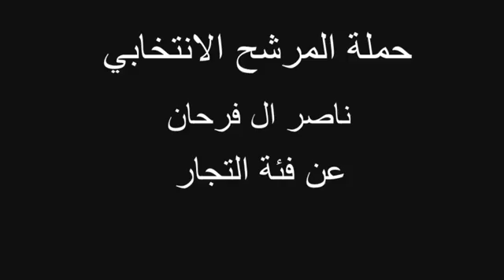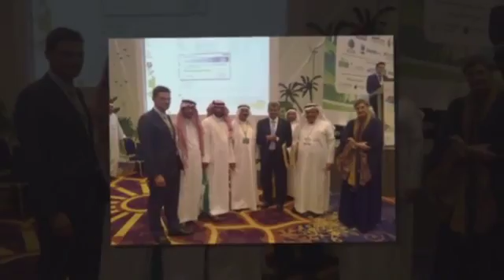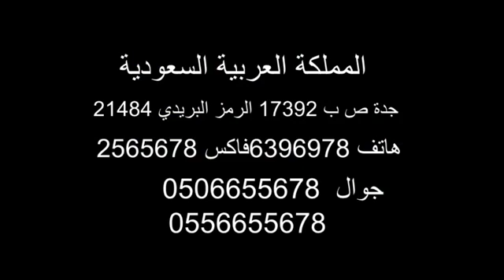قناة_مرساي حملة المرشح الانتخابي ناصر آل فرحان غرفة جدة18